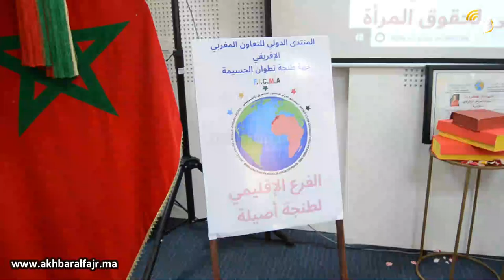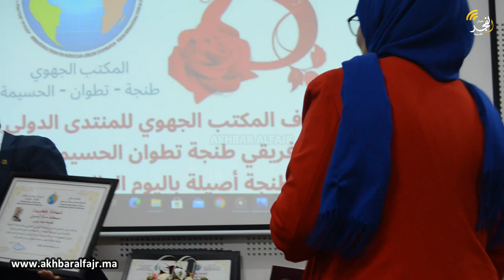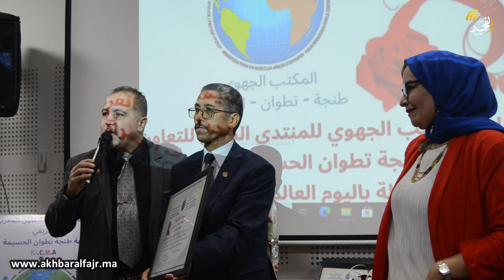طنجة.. المكتب الإقليمي للمنتدى الدولي للتعاون المغربي الإفريقي يحتفي باليوم العالمي للمرأة